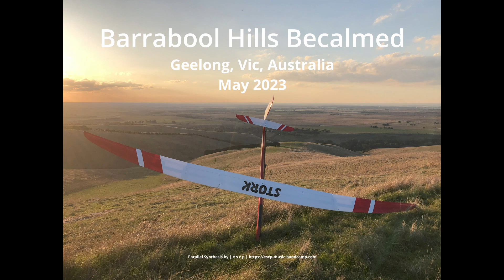RC Glider Stork - Barrabool Hills Becalmed